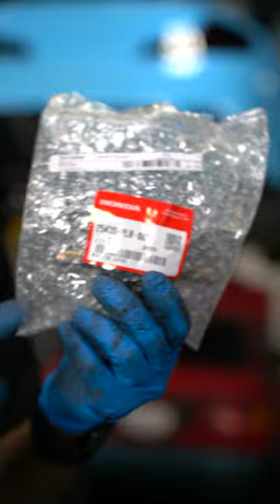did you know that? (honda)